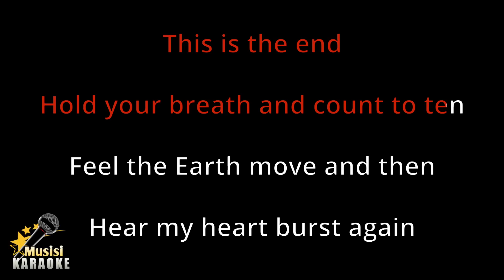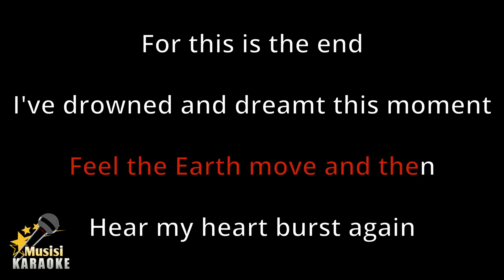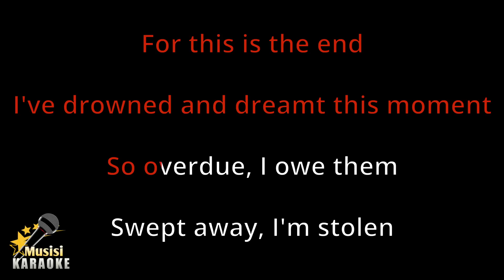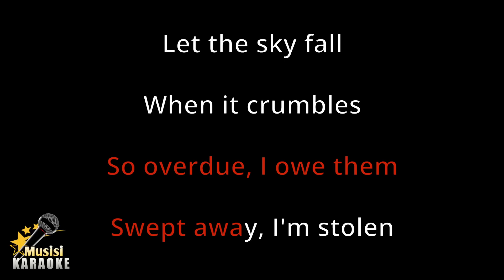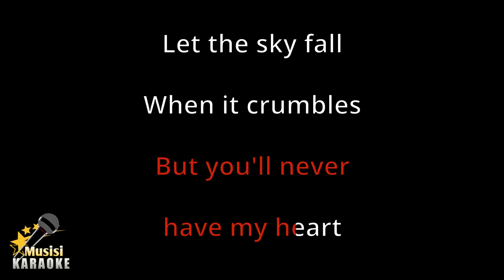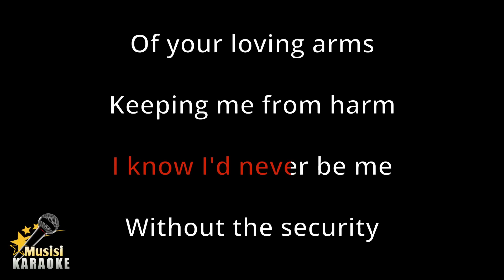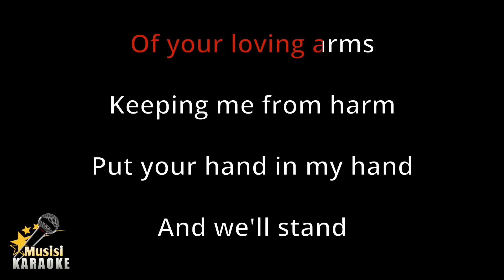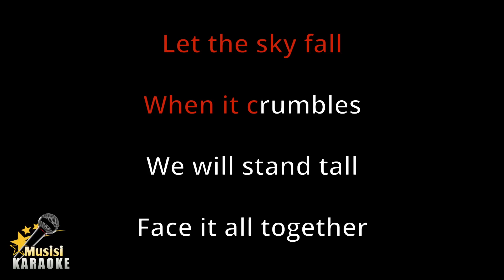Skyfall - Adele (Karaoke Songs With Lyrics - Original Key)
Skyfall Adele Karaoke Songs With Lyrics in Original Key Karaoke Version

Skyfall Karaoke Instrumental

Skyfall Adele has been included in the trending list on several platforms in the world, including trending YouTube. and this is Skyfall Karaoke version song with lyrics. Sorry if it's not that great. I hope to be better in the future in making other karaoke songs. happy singing :)

Skyfall Lyrics :

At Skyfall
At Skyfall
At Skyfall
At Skyfall
Let the sky fall
We'll stand tall
At Skyfall
Ooh